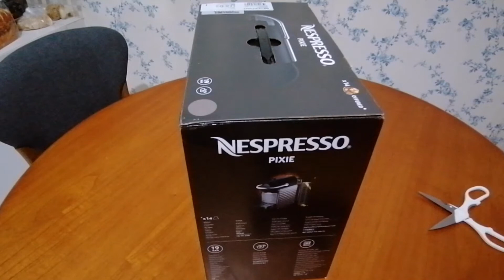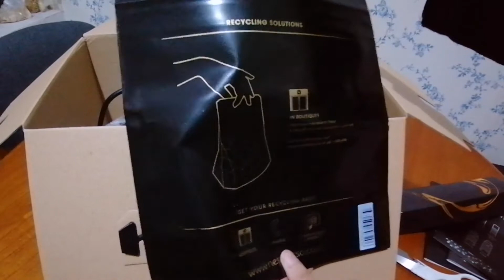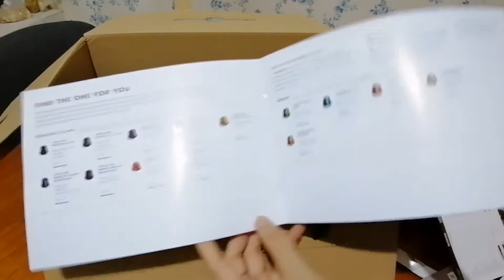Unboxing Nespresso Pixie dan Demo buat Kopi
Menghadirkan kopi Espresso di rumah.
Cukup di rumah saja.